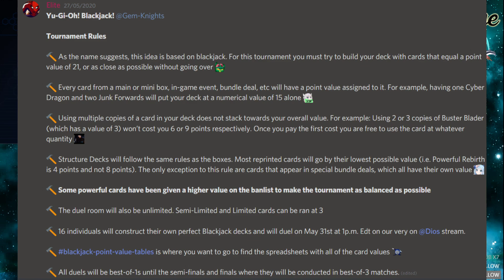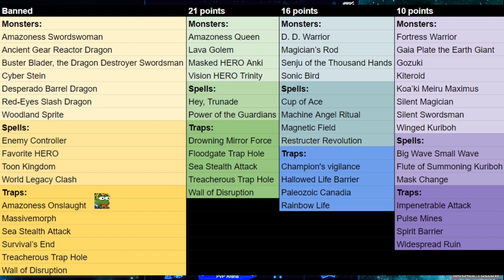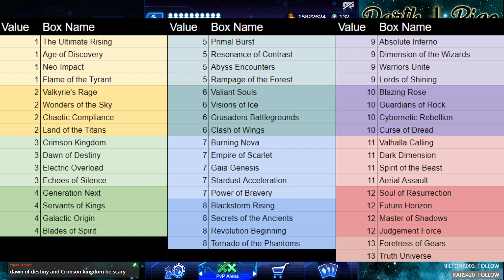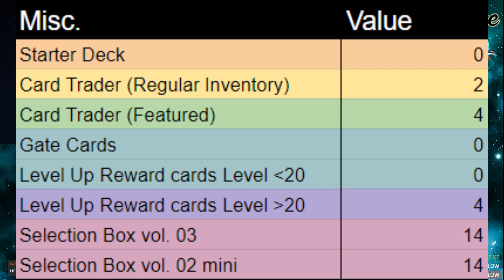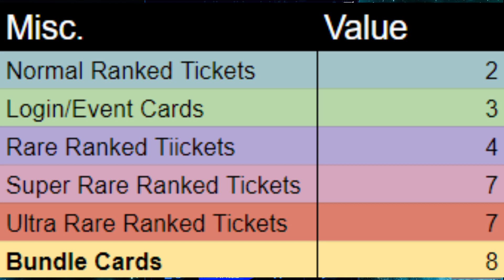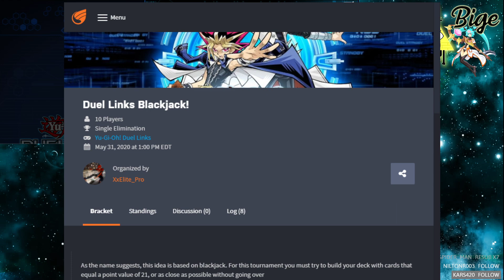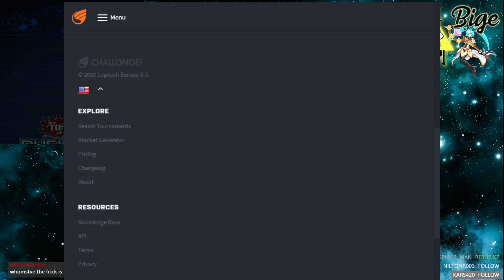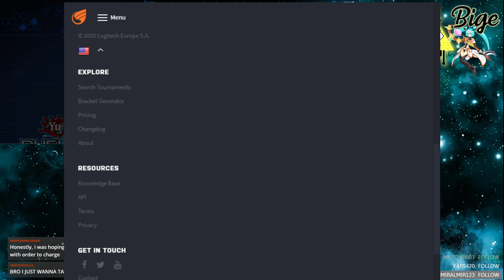Elite's Black Jack Tournament || Yu-Gi-Oh! Duel Links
It's been so long I don't remember the rules! But they're all explained in the vod! I think! lol?!